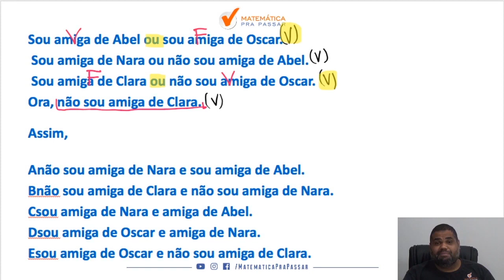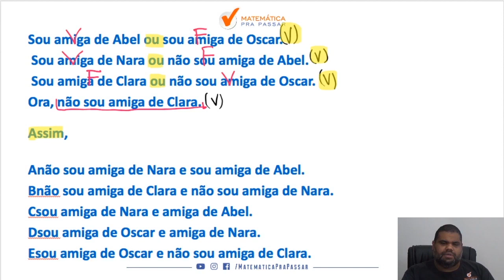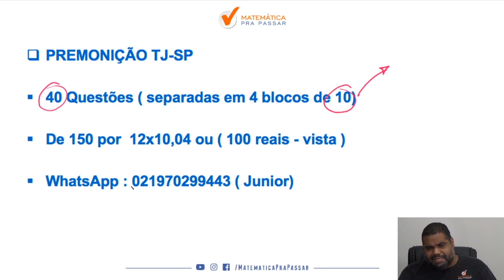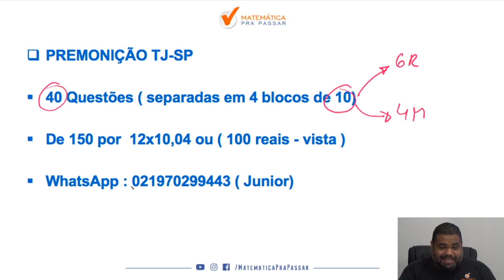Raciocínio Lógico para TJ SP |Dica 61| Agora Ficou Fácil Lógica de Argumentação